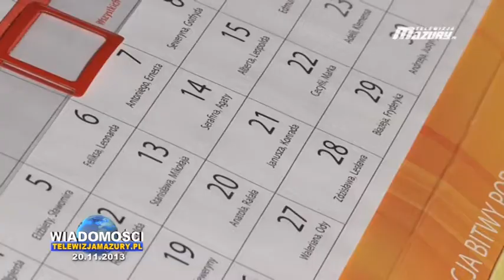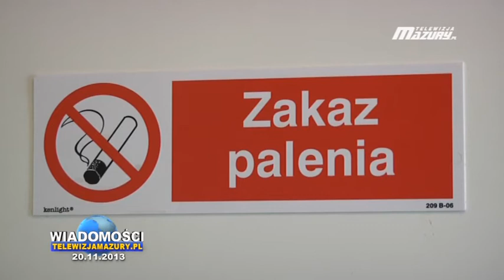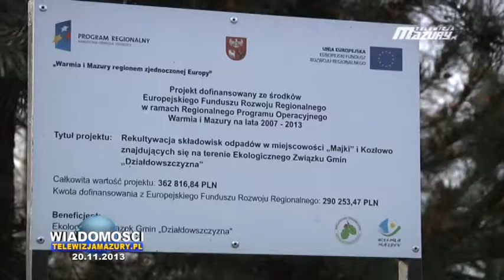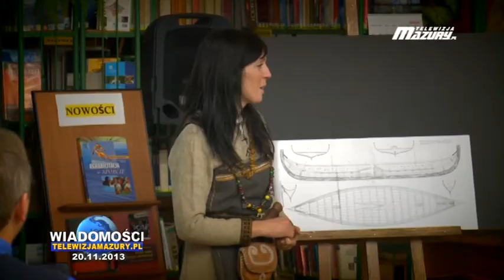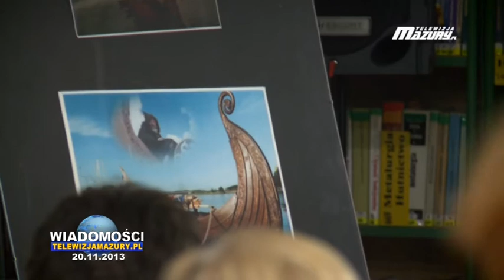WIADOMOŚCI Z DNIA 20 11 2013